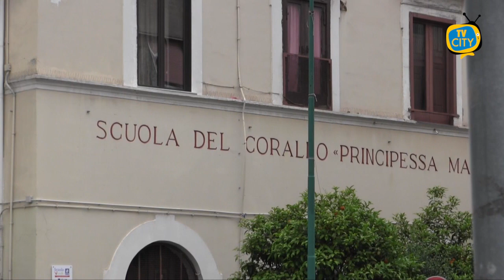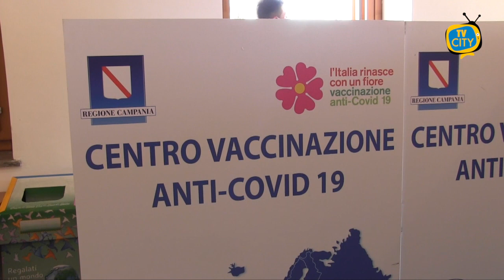TG del 17-05-2021: l'informazione quotidiana di TVCITY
Ben Ritrovati con il TG di TVCITY.

In apertura l’incendio che ha coinvolto la sede storica dell’Istituto D’Arte Francesco Degni di Torre del Greco, sita a Piazza Luigi Palomba.

Proseguiamo con la situazione covid nel vesuviano.

Contagi in calo, dati confortanti in tutti e Torre del greco senza nuovi contagi da 3 giorni.

La diminuzione dei contagi porta il Governo Nazionale a ipotizzare nuove aperture e persino l’abolizione del coprifuoco.

In conclusione ancora emergenza rifiuti a Torre del Greco, come ogni lunedì. Mobili in strada e cumuli sui marciapiedi.